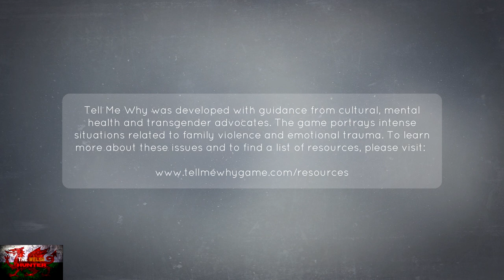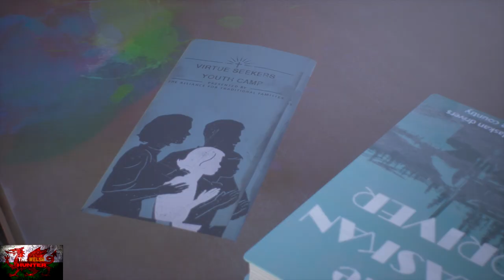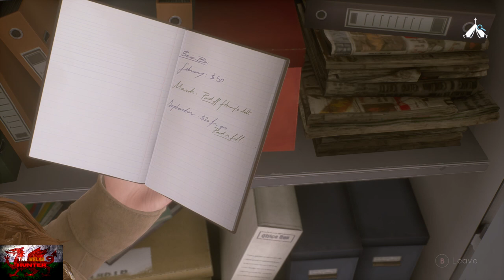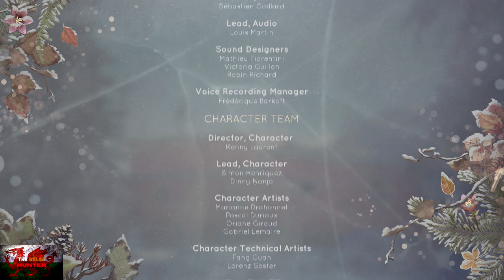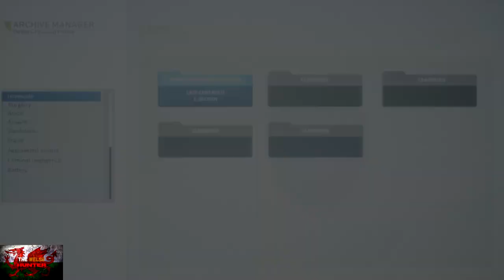Tell Me Why (Ep 1 - Homecoming) 100% Achievement Guide & Full W/through + All Collectibles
Welcome to my 100% Achievement/Trophy Guide for Tell Me Why (Episode 1 - Homecoming)
A game developed by Dontnod Entertainment, Published by Xbox Game Studios, & is available to you for just £24.99 for all 3 episodes or as of right now, get it on the excellent value for money Xbox Game Pass!

This is an excellent story driven game, with adventure/Point & Click/ (Made up my own) Talking Simulator vibes to it! Very much like Life Is Strange.
We play as twins Tyler & Alyson as they return to the home which has given them bad memories and experiences over the last ten years. But as more and new info comes to light about what really happened, the twins find themselves confused, twisting and turning at every corner.

This is episode 1 out of 3, episode 2 comes out next week ion september 3rd, and the final episode comes out september 10th!

As for achievements and trophies, its not just your normal collect all collectibles, there are a few story related ones, and a few misc ones too but all very easy.
Full Confession is a slightly long winded one which you need to certain things and answer the correct questions, but again not hard at all.
Timestamps will be provided in the comment section below :)

Otherwise, this is a seriously enjoyable and incredibly told game, which will take you around 2-3 hours to complete.

TimG84

Big Love!